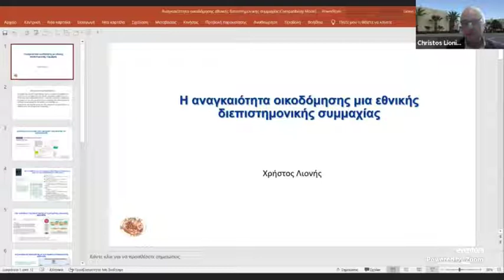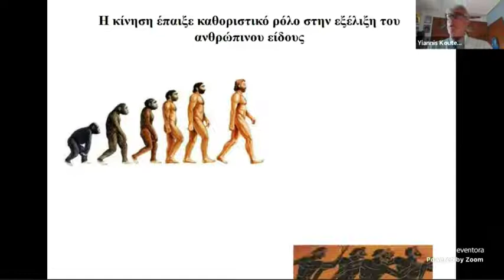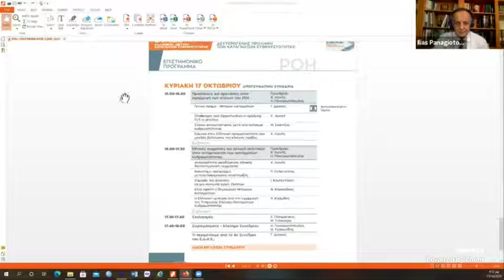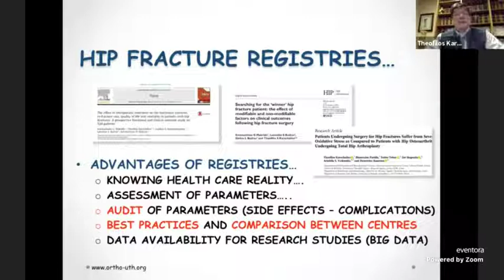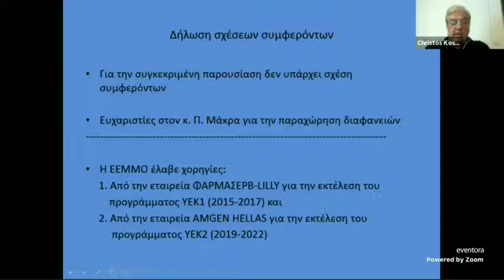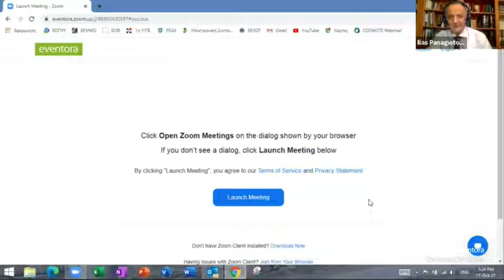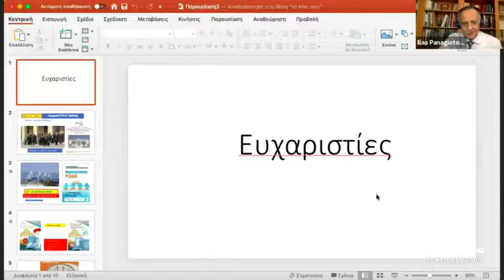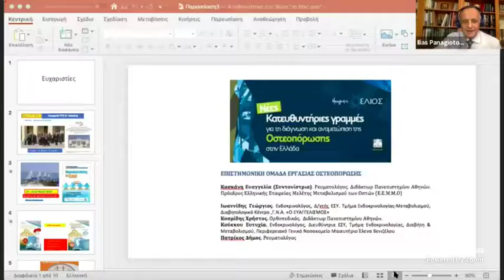Εθνικές συμμαχίες και αλλαγή πολιτικών στην αντιμετώπιση των καταγμάτων ευθραυστότητας Σχολ